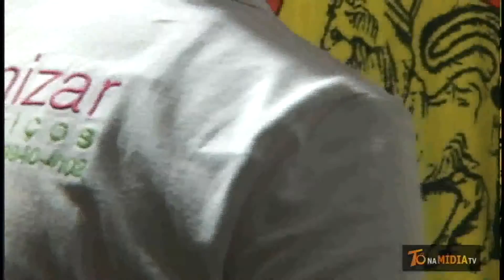HIGIENIZAR SERVIÇOS COLABORADOR,AMIGO E PARCEIRO DO PROJETO SUMMER BEACH TÔ NA MÍDIA TV CONFIRA 2 E